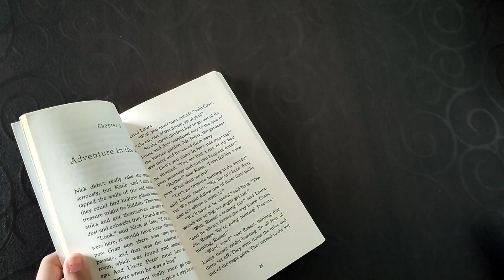A day in the life of jee aspirant | 11th grader | science student | Study Vlog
Hello viewers!!🙂😀  I am Neha. l have decided to study online 💻📱( no offline coaching) for two years.(11th and 12th)... so, in this video I am sharing with you guys my daily routine as an online student!!

•  (FAQs)-
▫️ Name. Neha
▫️ Nationality. Indian
▫️ State. Maharashtra
▫️ Age 16
▫️ Class 12th
▫️ Board. (HSC) board MH.
▫️ hours of study 5-6 hrs/day
      (keeps fluctuating)
▫️ Hobbies. editing videos, drawing, 🎧music ,study.
🔹 thumbnail making- canva
Let's make a huge family... SO. WHAT ARE YOU WAITING FOR!

Music.

a day in life of neet aspirants managing online classes
study vlog neet aspirant study vlog aesthetic